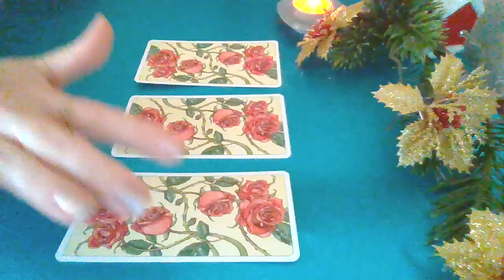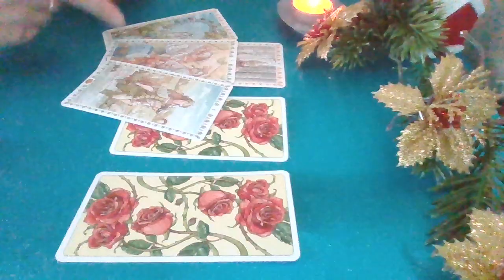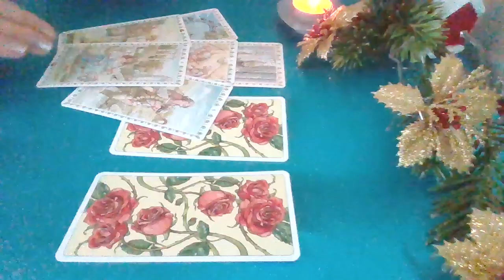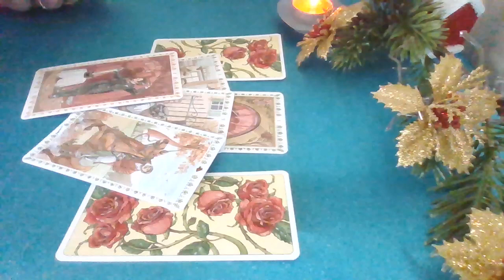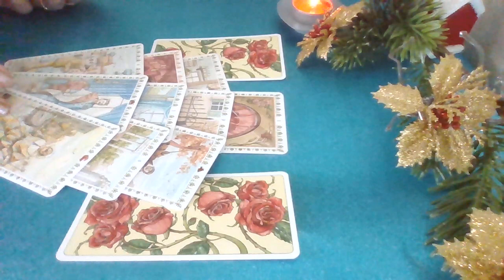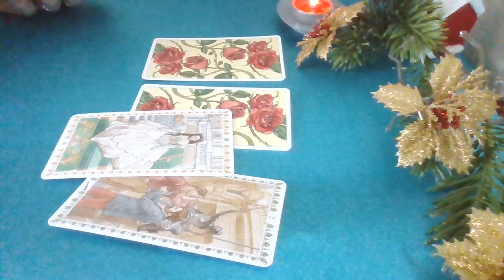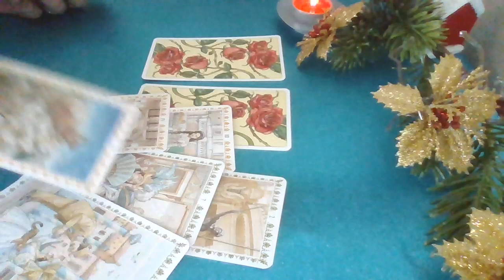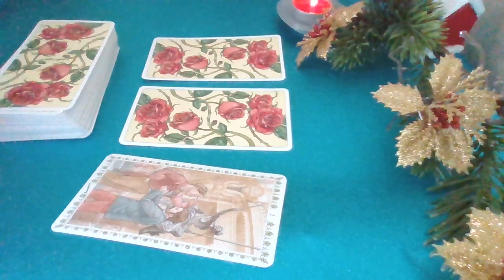WHAT'S on HIS MIND about ME❓HIS THOUGHTS❗TAROT#tarot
🙌THANK YOU FOR DONATIONS!!! ❤💓💥 IF YOU WOUD LIKE TO THANK ME, GO

⏰Timestamps:
🧨 - beginning

🎉 - 04:30

🎈 - 08:05